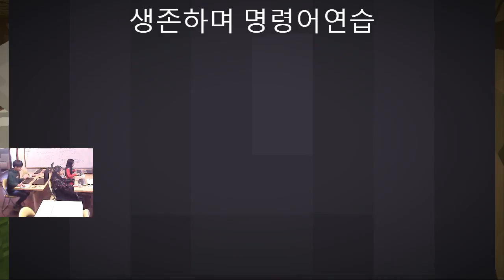마인크래프트 코딩 : 생존하며 명령어 연습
상세내용 : 새로운 팀의 새로운 도전
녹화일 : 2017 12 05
참여자 : 문주언, 김사랑, 문차희